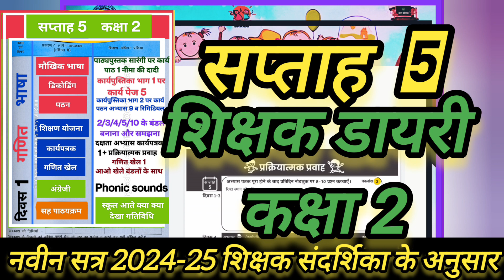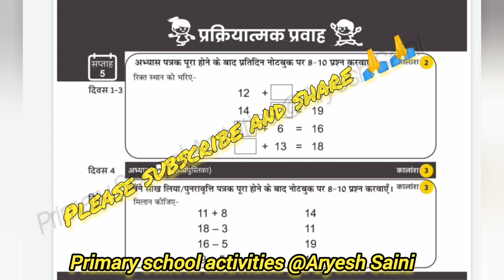Shikshak diary class 2 saptaha 5 l शिक्षक डायरी कक्षा 2 सप्ताह 5 shikshakdiaryclass2 week5 kaksha 2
सत्र 2024-25/Satra 2024/25
शिक्षक डायरी कक्षा 2 सप्ताह 5
नवीन सत्र 2024-25 शिक्षक डायरी
Navin satra 2024/25 Shikshak diary
सावधिक पुनरावृत्ति
savdhik punravritti
kaksha 4 and 5 shikshak diary
Shikshak diary kaise bhare
shikshak diary kaise bnaye
DCF kaise bhare
Class mapping DCF
Book distribution DCF feeding
book distribution DCF kaise bhare
class mapping DCF kaise bhare
Shikshak yojna
path yojna
shikshak sandrishika ka prayog
Shikshak diary basic Level
shikshak diary advanced level
School readiness activities
FLN Programe class 4 and 5
Teacher Diary class 1 and 2
combined shikshak diary
combined teacher Diary
shikshak diary class 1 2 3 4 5 week 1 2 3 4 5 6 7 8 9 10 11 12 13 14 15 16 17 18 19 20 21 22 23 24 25
DCF kaise bhare
Class mapping DCF
Shikshak yojna
path yojna
कक्षा 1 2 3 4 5 शिक्षक डायरी सप्ताह 1 2
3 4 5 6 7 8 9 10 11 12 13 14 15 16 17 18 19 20
शिक्षक डायरी बेसिक स्तर
शिक्षक डायरी एडवांस स्तर
शिक्षक डायरी कैसे बनती है
शिक्षक डायरी कैसे भरें
शिक्षक डायरी निपुण भारत कार्यक्रम
निपुण भारत अभियान कार्यक्रम
संदृषिकाओ का प्रयाेग
रिमिडियल टीचिंग
स्कूल रेडिनेस गतिविधियां
स्कूल रेडीनेस कार्यक्रम
स्कूल रेडिनेस एक्टिविटीज
एफएलएन कार्यक्रम
एफएलएम प्रोग्राम
बालवाटिका प्रोग्राम
बालवटिका कार्यक्रम
टीचर क्लास मैपिंग डीसीएफ कैसे भरें
Teacher class mapping DCF
शिक्षक कक्षा आवंटन डीसीएफ कैसे भरें
पुस्तक वितरण डीसीएफ कैसे भरें
सभी प्रकार की शिक्षक डायरी सम्पूर्ण कार्यवृत्त के साथ
कक्षा 1 और 2 शिक्षक डायरी
कक्षा 4 और 5
class 4 and 5
एफएलएन कार्यक्रम एडवांस स्तर
F.L.N program basic Level
combined class 1 and 2
combined class 3 /4 and 5
chachak kit ka upyog
chachak kit kaise use kare
diary kaise bhare
shikshak diary
कक्षा 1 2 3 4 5
पाठयोजना कैसे बनाएं
कक्षा निपुण कैसे बनाएं
तालिका कैसे भरे
निपुण तालिका कैसे भरे
निपुण साप्ताहिक ट्रैकर कैसे भरे
निपुण वार्षिक ट्रैकर कैसे भरें
nipun talika
nipun varshik talika
nipun saptahikh talika
सावधिक आकलन कैसे भरे
सावधिक आकलन कैसे करे
सावधिक आकलन भाषा
सावधिक आकलन गणित
भाषा और गणित निपुण तालिका
एफएलएन कार्यक्रम
सत्र 2023- 24
सत्र 2024-25
निपुण भारत अभियान कार्यक्रम के अनुसार